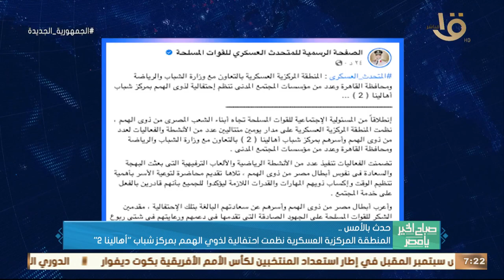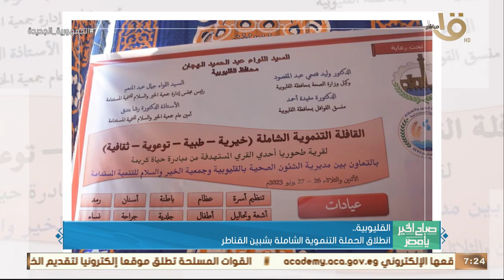حدث بالأمس.. الرئيس السيسي تلقى اتصالاً هاتفياً من سلطان عمان للتهنئة بحلول عيد الأضحى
صباح الخير يا مصر | حدث بالأمس.. الرئيس السيسي تلقى اتصالاً هاتفياً من سلطان عمان للتهنئة بحلول عيد الأضحى